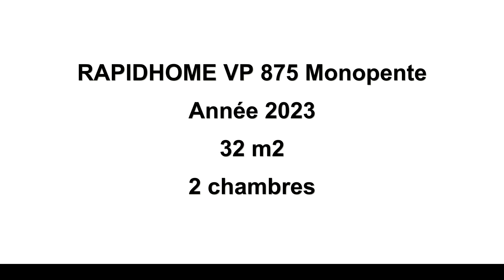Mobil-home RAPIDHOME VP 875 Monopente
Mobil-home neuf
Marque: RAPIDHOME
Modèle: VP875 Monopente
Année: 2023
Nombre de chambres: 2
A visiter Zone Artisanale d'Hinzal, 1 rue Joseph Le Brix 56190 Muzillac ou ZA Du Bardeff à Moréac